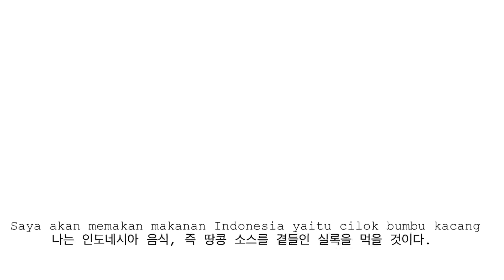🇮🇩 Indonesian food |🤣 cilok이라는 인도네시아 음식 | mukbang asmr cilok bumbu kacang 🧆🍢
나는 인도네시아 음식, 즉 땅콩 소스를 곁들인 실록을 먹을 것이다.

Saya akan makan makanan Indonesia yaitu cilok bumbu kacang yang enak banget